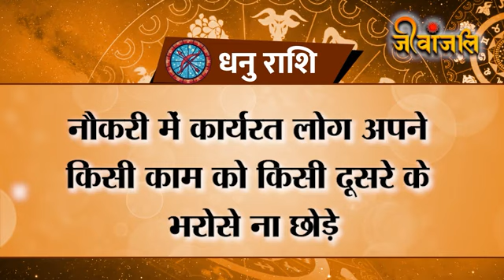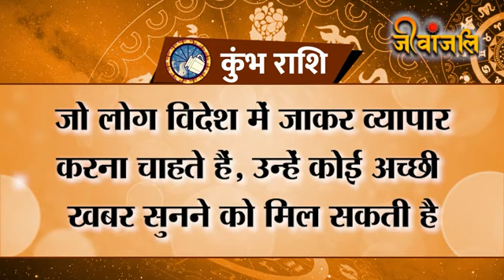Aaj Ka Rashifal: इन राशियों के लिए बेहद खास रहेगी छोटी दिवाली